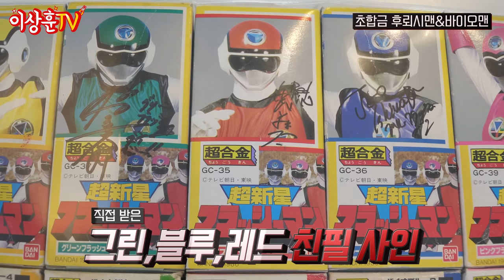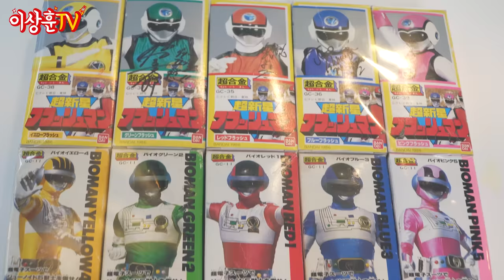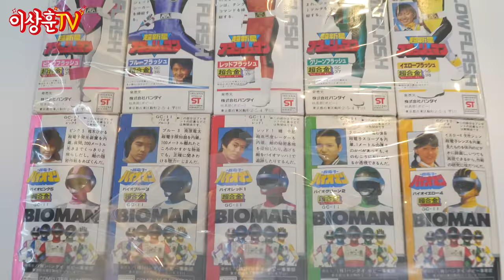#1 후뢰시맨 수집 끝판왕을 모셨습니다! 초합금 피규어 한채 100만 원 실화냐? [슈퍼전대시리즈]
상추들 ㅅㅎㅇ~
고전대 3인방 수집에 진심인 남자.
징비록님을 모시고 수집품도 감상하고,
얘기 나눠 보는 시간을 가져봤습니다.
오늘은 맛보기(?) 에피타이저입니다!
이상훈TV 최초! 3부작 편성!
목요일, 토요일 저녁6시도 기대해주세요!

0:00 인트로
0:13 지나가는 과객 소개!
1:14 후뢰시맨에 빠지게 된 이유
1:41 두 사람의 슬픈 이야기
2:04 (커스텀) 후뢰시킹 출동 디오라마
4:27 후뢰시킹 비화
6:00 레드 후뢰시 12인치 피규어
6:30 레드, 블루, 그린 커스텀 피규어
8:12 귀하디 귀한 소프비 등 장난감
9:41 초합금 후뢰시맨 피규어
10:41 엄마 아빠들에게..
11:20 후뢰시맨 변신기
12:38 진짜 미친 2편 예고!
12:48 마무리~